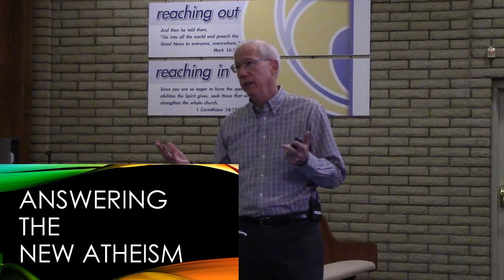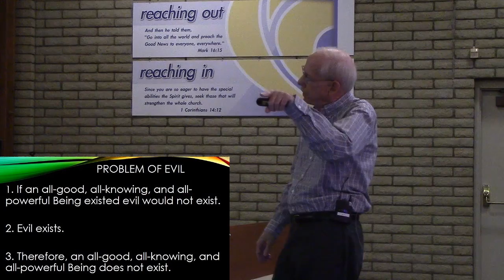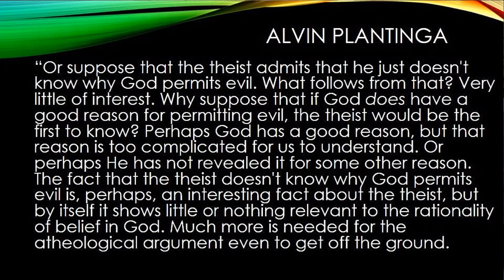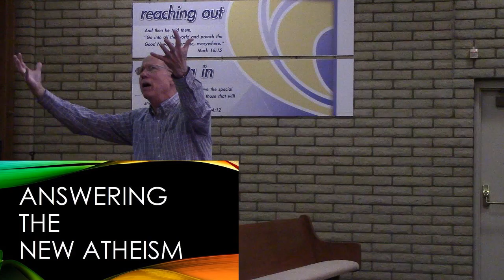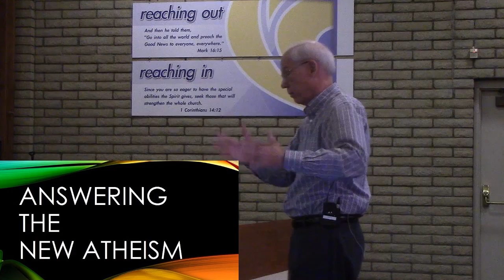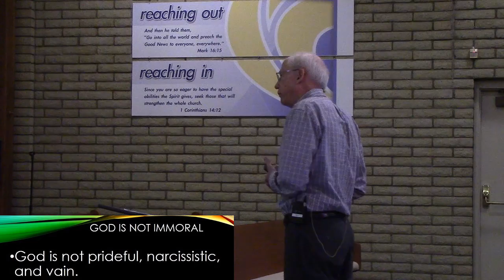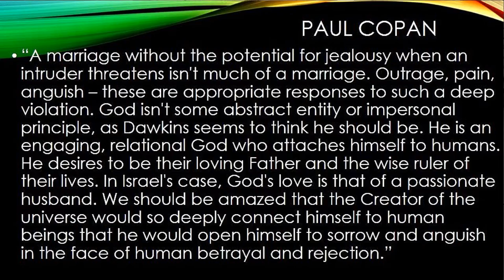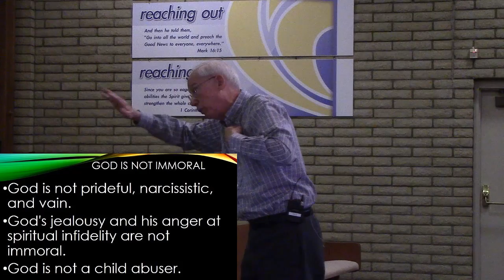Answering the New Atheism Week 7